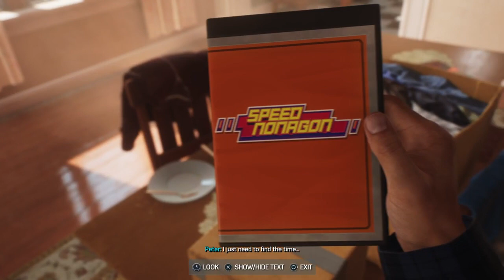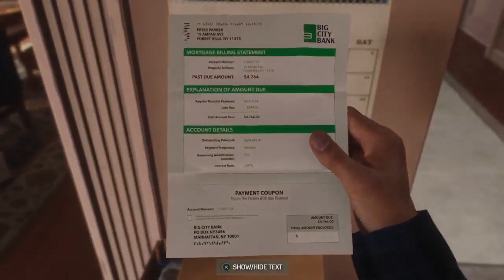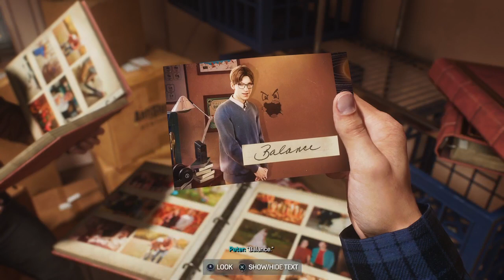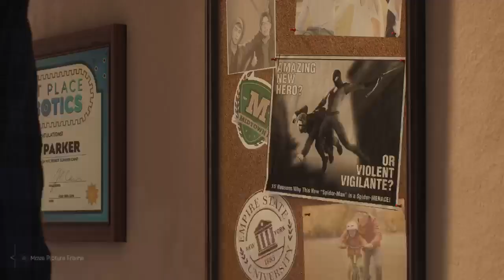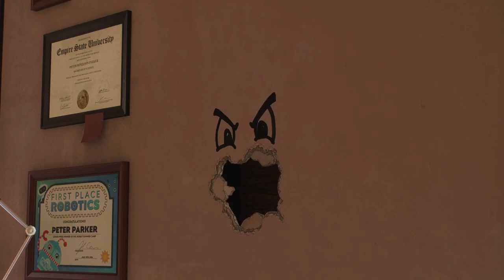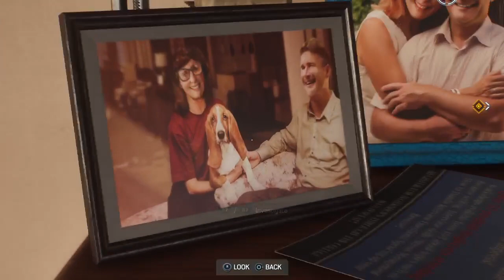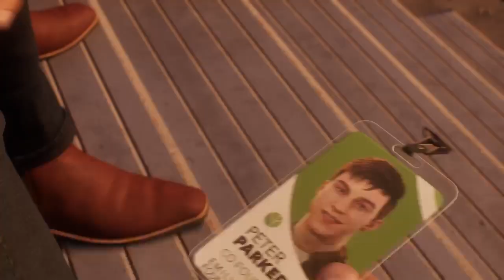What A Mess. (I Need Some Air) | Marvel's Spider-Man 2 (Story Mode) Pt. 2